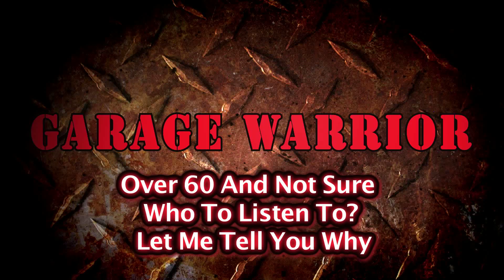Over 60 And Not Sure Who To Listen To? Let Me Tell You Why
Over 60 And Not Sure Who To Listen To? Let Me Tell You Why. talks about being Over 60 And Not Sure Who To Listen To? Let Me Tell You Why.